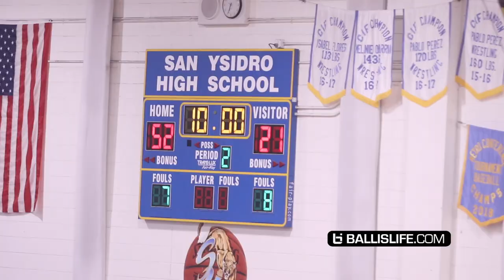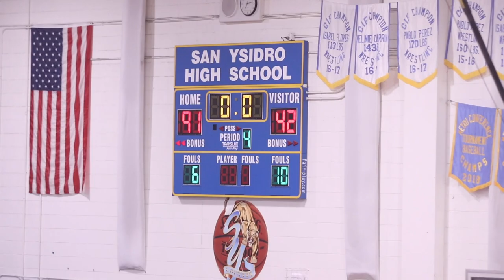Mikey Williams' Ankle Breaker?? The REF Got In The COACHES FACE WTF??! Ref Wanted SMOKE 😂😂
Mikey Williams and San Ysidro show continued tonight. But the game was overshadowed by a wild moment when the ref got in the coaches face. We've never seen that before. What are your thoughts about it?